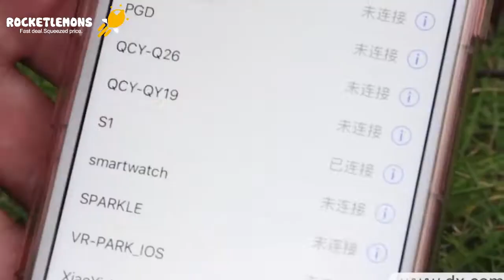Zealot Outdoor Speaker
Portable Subwoofer Speaker with bicycle clip